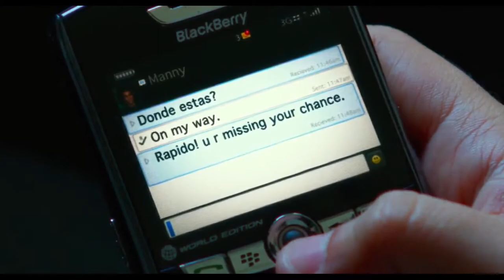Best Man vs Woman Hand 1 vs 1 Fight In the Blood 2014 Movie Scenes Final fight Gringo vs Boss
Best Action Movies Scenes, Best Martial Art Movie Scenes ,new movies scenes,

best action movies, action movies, new action movies ,drama,comedy,TV shows,season movies,series, trailers and more .
movie 2020, action movie 2020, best action movie 2020
new movies 2019, new movie trailers 2020, movie trailers, new movies
new movies 2020,movie trailers 2020, new movie trailers 2020, 2020, new movie trailers 2020
trailer, movie trailers 2020, new movie trailers 2020, trailers 2020,
action movies, best action movies, new action movies, new action movies 2020,
new action movies, new action movies 2020, new action movies 2019, action movies

Suggested by Blessed TV